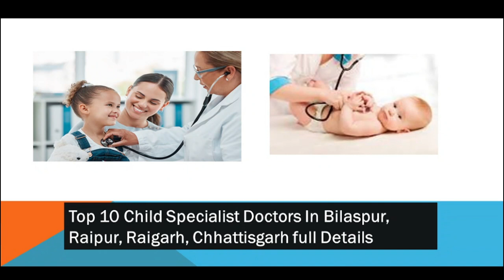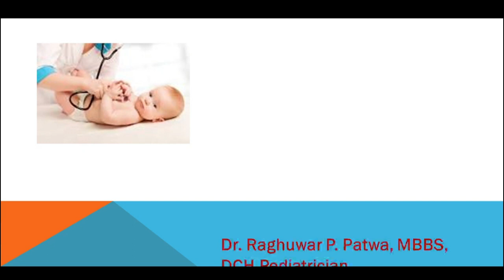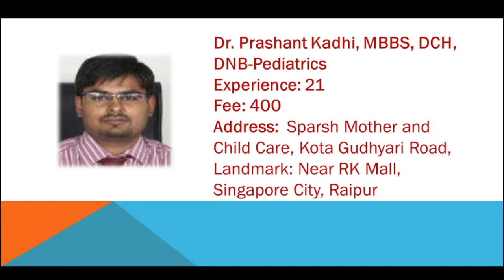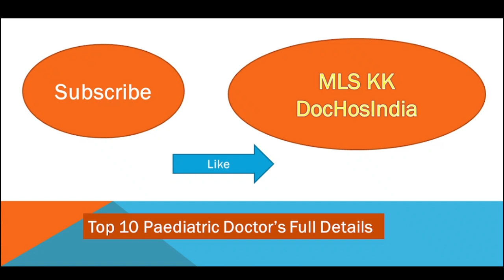Best Pediatrician In Chhattisgarh | सबसे अच्छे बच्चों के डॉक्टर Child Specialist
Top 10 Pediatrician in Chhattisgarh
Best Child Specialist In Raipur
Best Child Specialist In Chhattisgarh

Useful Videos/Content